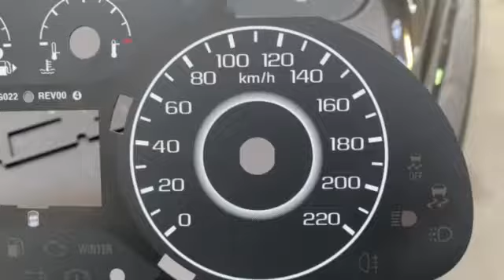Jentra tablo nakleykasi